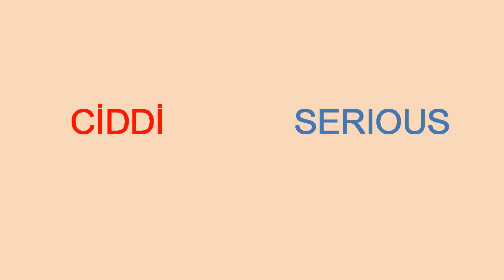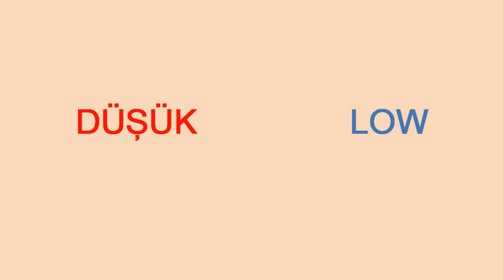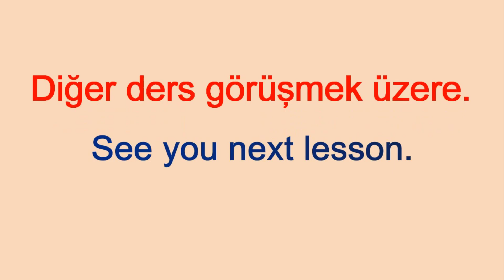Most Common Adjectives in Turkish 2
Adjectives for kids.Hi Today we are going to learn most common adjectives in Turkish.
MAKING SNETNECES FROM ADJECTIVES IN TURKISH
Sıfat ya da ön ad; isimlerin ya da diğer sıfatların önüne gelerek onları miktar, sıra, konum, renk, biçim, bıraktığı izlenim gibi çeşitli yönlerden tanımlayan, tarif eden kelime türü.
Sıfatlar genellikle diğer sıfatlardan veya isimlerden önce gelir. Varlıkları tarif eder, anlatıma zenginlik kazandırır ve çıkarılması durumunda cümle anlamsız hâle gelmez.
Türkçede sıfat olarak kullanılan kelimelerin hemen hemen hepsi, farklı görevlerde de kullanılabilirler.
Apprender Turco
Apprenez Le Turc
Learn Turkısh
Lern Turkısch
تعلم التركية
Учим Турецкий
یادگیری ترکی
터키어 배우기
belajar bahasa Turki
pelajaran turki
ترکی سبق
터키어 수업
lección turca
درس تركي

Apprender Turco
Apprenez Le Turc
Learn Turkısh
Lern Turkısch
تعلم التركية
Учим Турецкий
یادگیری ترکی
터키어 배우기
belajar bahasa Turki
pelajaran turki
ترکی سبق
터키어 수업
lección turca
درس تركي

TURKISH LESSON LEARN TURKISH LESSON TURKISH LANGUAGE
Turkish Language for Everyone. Welcome my channel. Learn Turkish from native speakers.